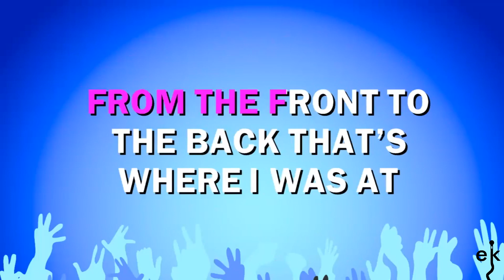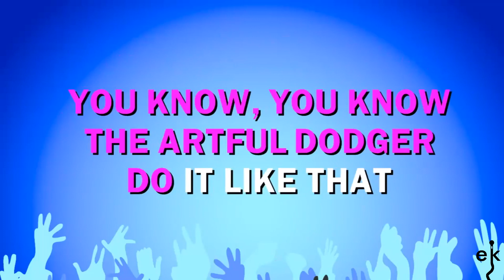Re-wind (when The Crowd Say Bo) - Artful Dodger (Karaoke Version)